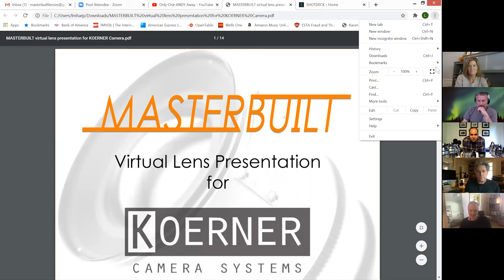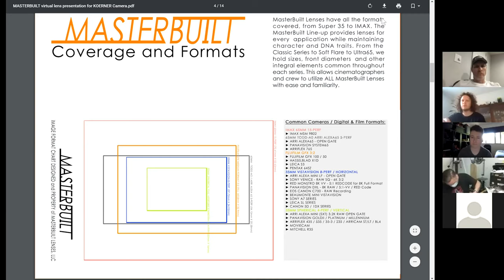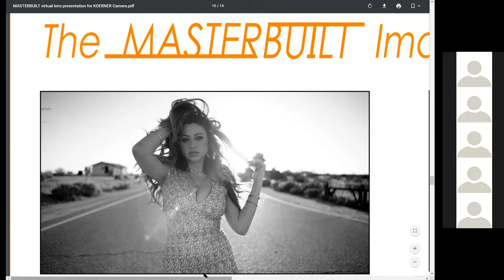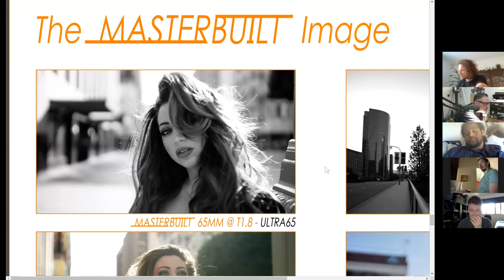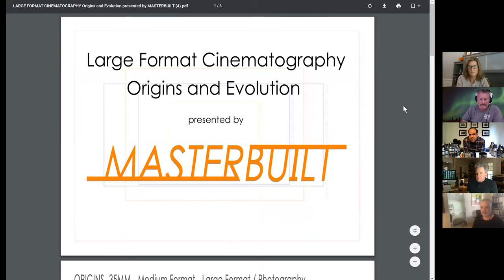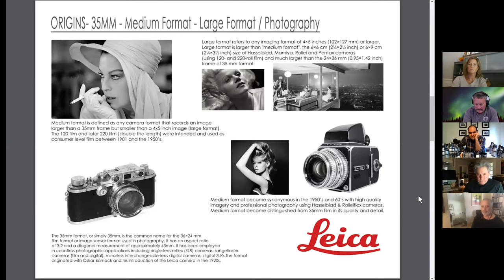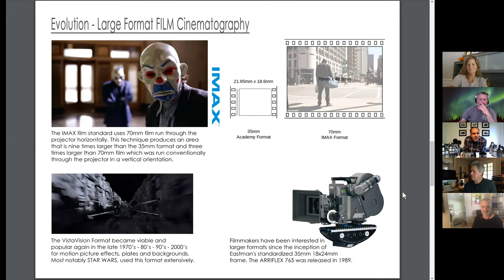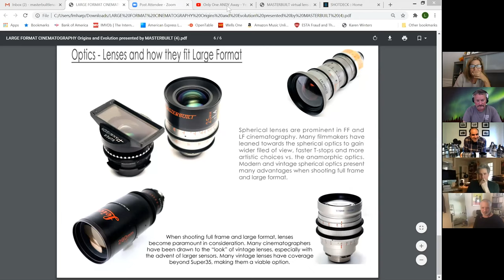Virtual Lens Summit - MasterBuilt Large Format Lenses with Tim Arasheben & Lisa Harp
The Virtual Lens Summit is an interactive meeting for lens, camera, and accessory manufacturers to debut and discuss their latest products for the film industry

This Virtual Lens Summit went live on May 8th, 2020